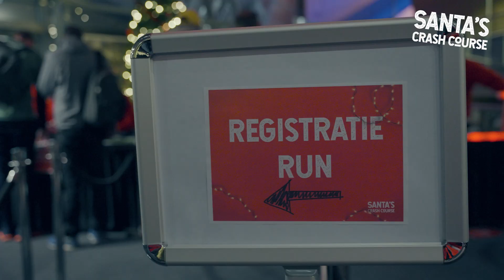Alexive Media | Aftermovie Santa's Crash Course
Videobeleving gemaakt door Alexive Media.

Bekijk ons werk op en laat ook een videobeleving maken!